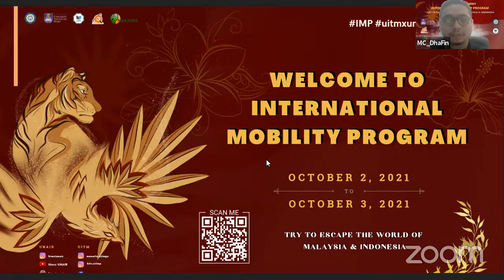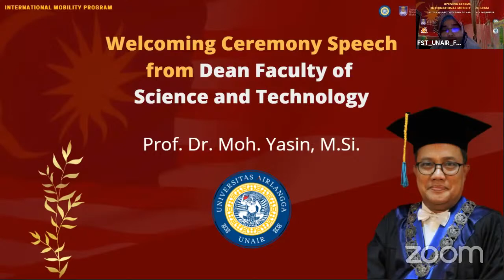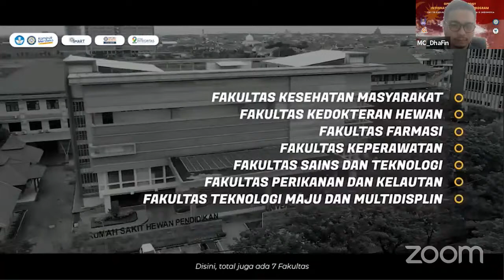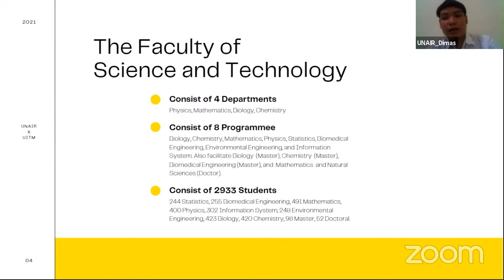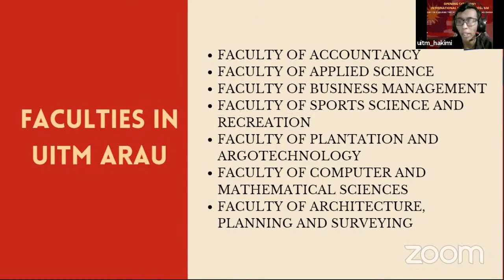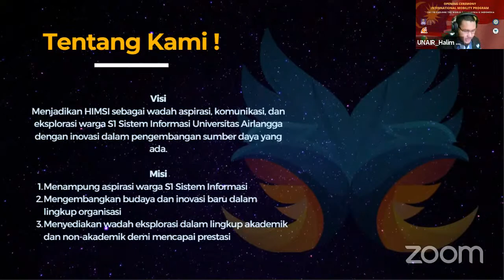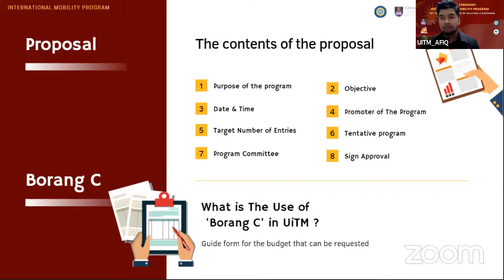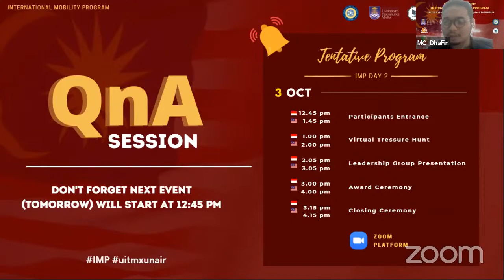International Mobility Program